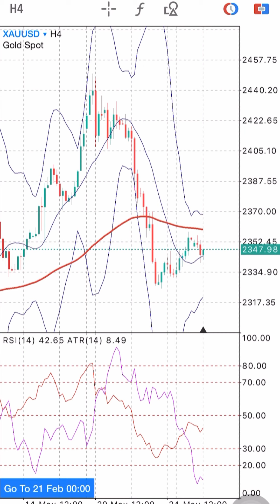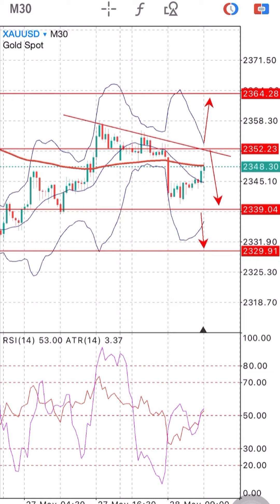Gold Forecast on 28 May 2024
XAUUSD Signals Forecast Outlook Potential Trade Gold on 28 May 2024

Forex Trading Strategies Daily Free Signals Forex Pairs Forecast Tips for Daily Beginner Trading Videos. XAUUSD Signals Forecast Outlook Potential Trade Gold on 28 May 2024.

foreign exchange
forex
forex trading
forex news
forex market
forex signals
best foreign exchange
currency trading
forex currency
forexdirectory
forex investment
forex strategies
mt4 indicators
trading signals
factory forex
smart trader
fx daily
forex analysis
action forex
forex account
forex trading signals
forek
tradize
forex millionaire,
fx charts
forex platform
currency fx
funded trader
forex dealer
trader 4
learn forex trading
market crash
Investment fx
IQ options
option iqo